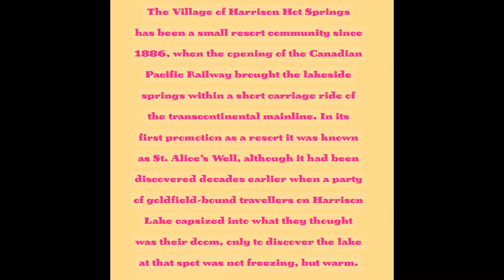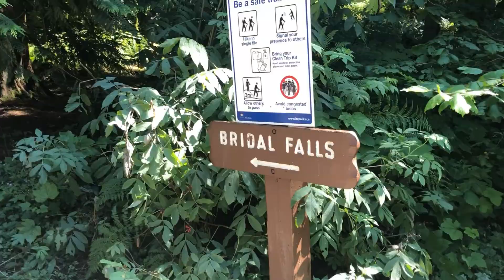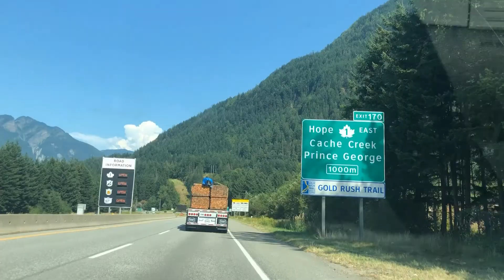Harrison Spring & Bridal Falls||BC Canada||Mayan'sVlog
most beautiful city in bc
beautiful city in british columbia
beautiful cities in bc canada
beautiful cities in bc
beautiful cities in british columbia
beautiful places in bc canada
most beautiful city in bc canada
most beautiful places in bc canada
most beautiful towns in bc canada
beautiful places in bc to get married
beautiful places in bc to live
beautiful places in richmond bc
beautiful places in vancouver bc
most beautiful places in vancouver bc